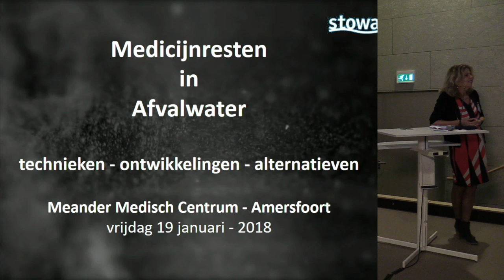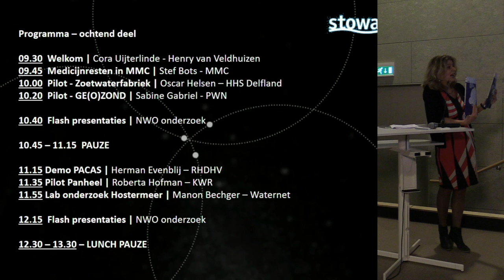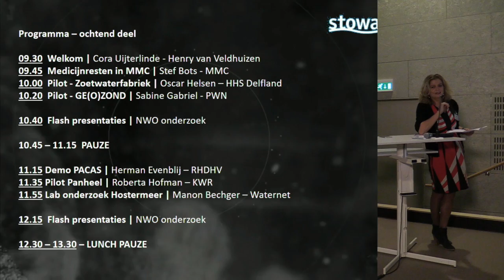180119 STOWA | P01 Welkom - Henry van Veldhuizen | Medicijnresten in Afvalwater